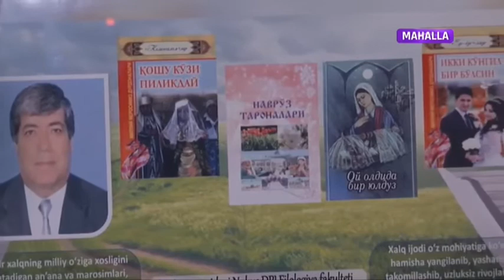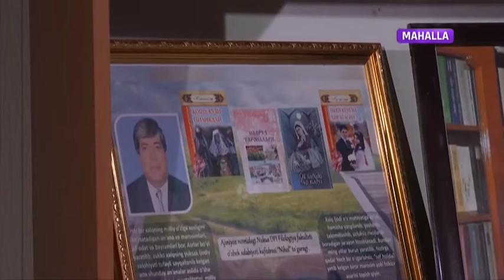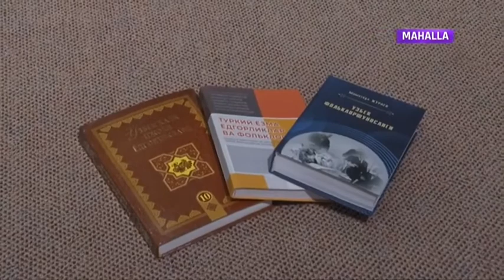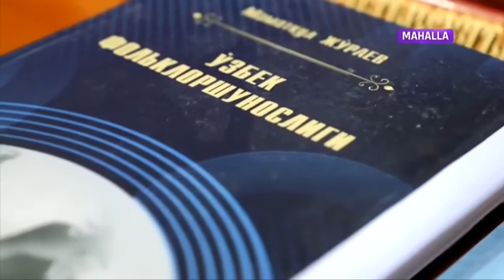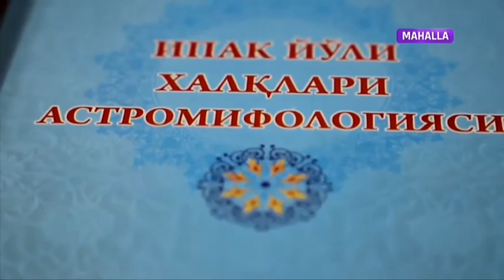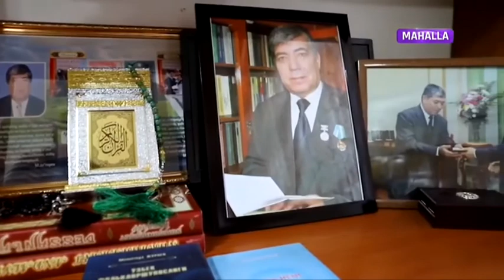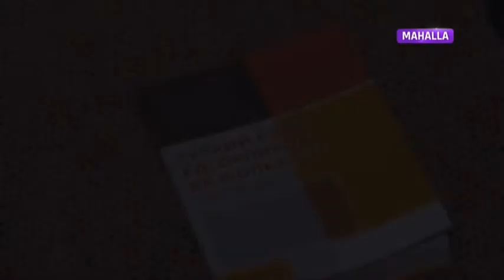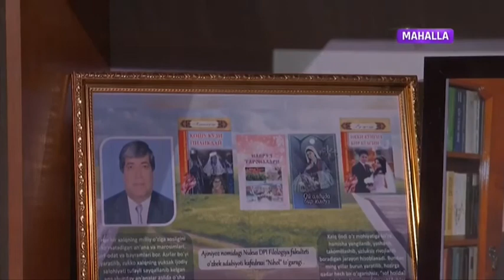Umr daftari | Фолклоршунос олим Маматқул Жўраев хотирасига бағишланади [03.11.2021]